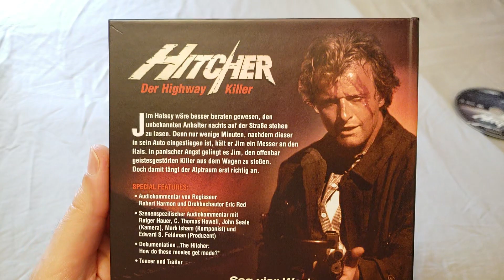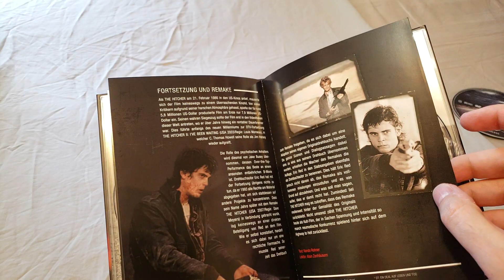Up Close of Hitcher 1986 (Cover A Mediabook) Bluray (Nameless) from Diabolikdvd